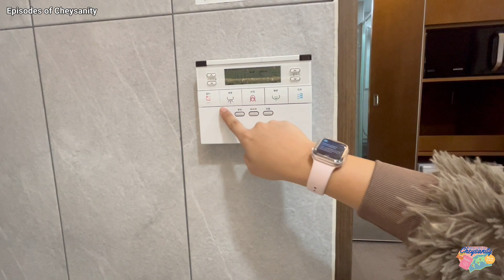Ramada Hotel in Pyeongchang Korea 🇰🇷 | Episodes of Cheysanity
See y’all on our next episode!